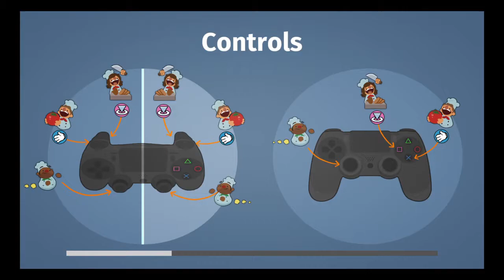Overcooked - #14 Final Preparations - Sugartooth and Teppo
Recorded 2019

You can bet some co-operative cooking and panic attacks are going to be thing when Sugartooth and Teppo take on the quest as chefs who must save the world together!